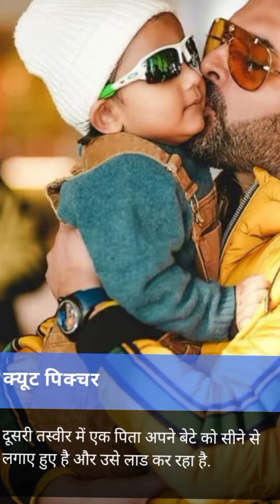kapil sharma family